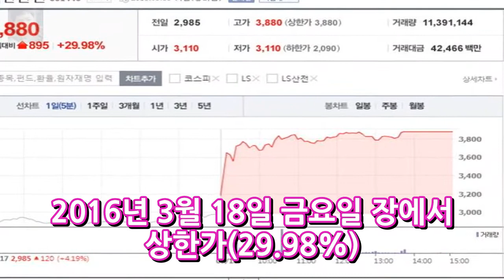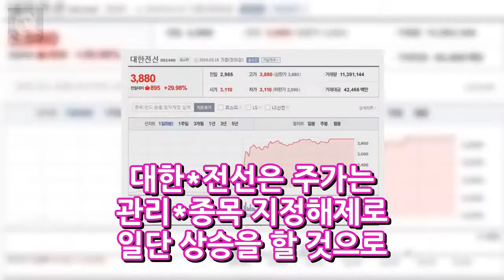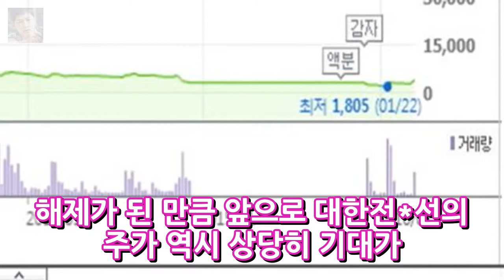대한전선 관리종목 지정해제 엔터테인먼트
대한전선이 지긋지긋한 관리종목에서 해제 될 전망이다. 대한전선에 대해서 자본잠식 사유가 해소됨에 따라서 관리 종목 지정을 해제한다고 밝혔다. 관리종목에서 탈피를 한다는 것은 정말 큰 호재라고 할 수 있다. 상장폐지의 바로 전 단계에서 상장폐지의 가능성을 제로로 만드는 것과 마찬가지이다. 이런 호재는 당연히 주가에 반영이 되었다. 2016년 3월 18일 금요일 장에서 상한가(29.98%) 상승하며 3880원에 마감을 했기..
김고은 증권가 찌라시 몸매 패션 사진 박소담 김고은 구분 총정리  엔터테인먼트:
vj특공대 양양 통섭전골 동네 맛집을 찾아라 30년 전통 손양면 수산리 해녀횟집 박복심  엔터테인먼트:
[Oh!쎈 컷]조작 남궁민·유준상·엄지원·문성근·전혜빈 포스터 뚤은 카리스마  엔터테인먼트:
세계 10대 건강식품 마늘의 효능과 효과 임산부는 피해하 하는 마늘  엔터테인먼트: